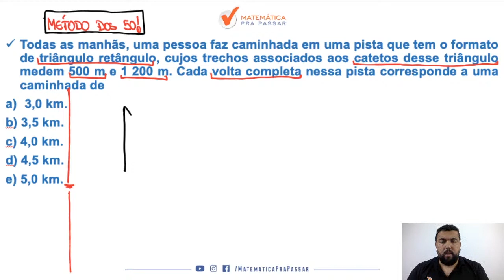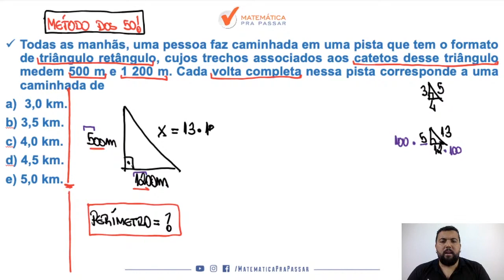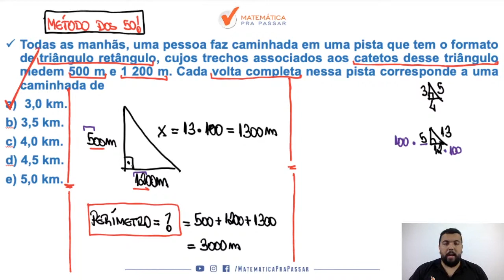Matemática para PM SP |Dica 28| Perímetro do triângulo nunca foi tão fácil